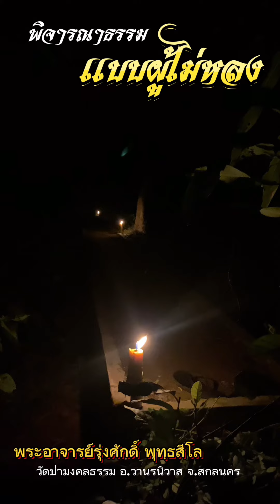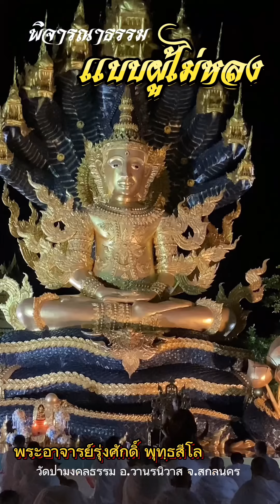พิจารณาเเบบผู้ไม่หลง I พระอาจารย์รุ่งศักดิ์ วัดป่ามงคลธรรม